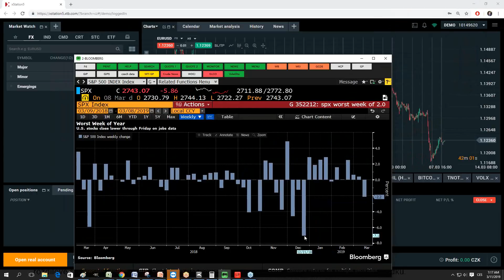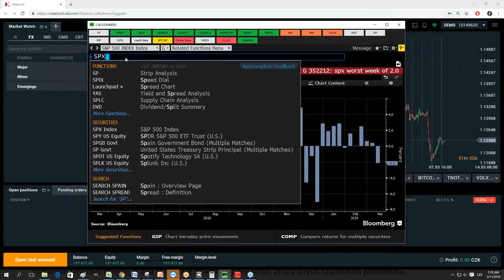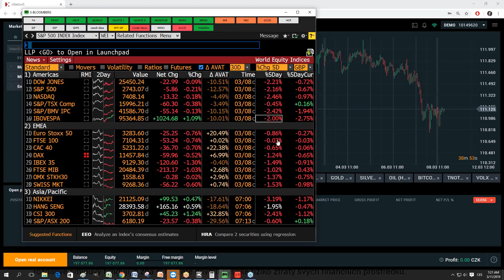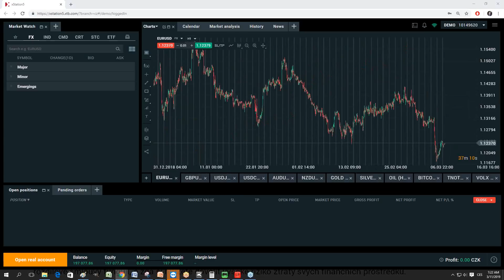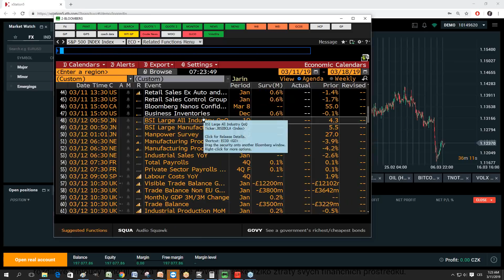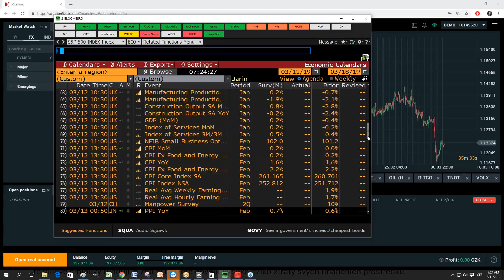2019-03-11: Americké indexy za sebou mají letos nejhorší týden, na FX roste USD i JPY